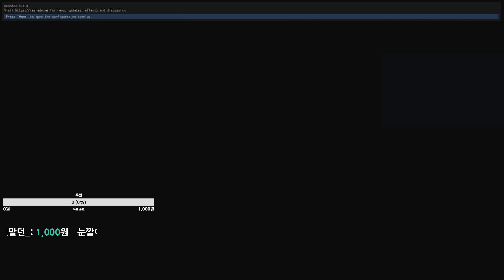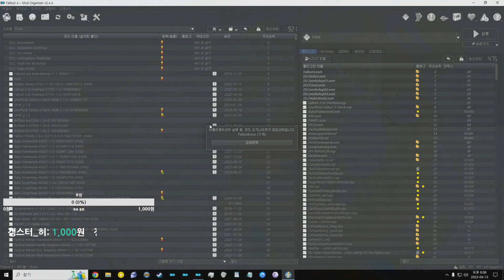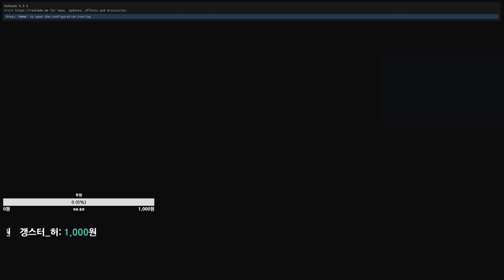[ Modded Fallout 4 ] Fenrir ! CTD Survival No Mic 2023_04_13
CPU : i9-11900K 3.50GHz
Memory : 32 GB
Graphic Card : NVIDIA RTX 3060TI 8GB